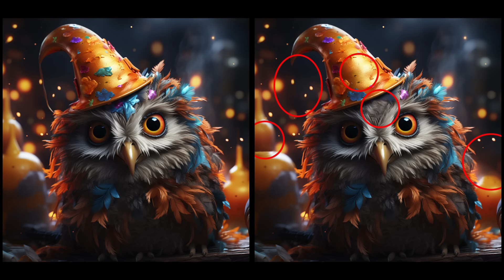Bird Edition #6 Spot Five Differences